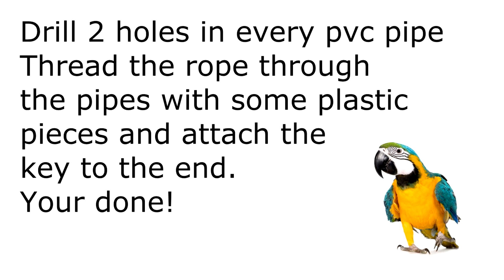How to make parrot toys: #2 Toy (PVC)